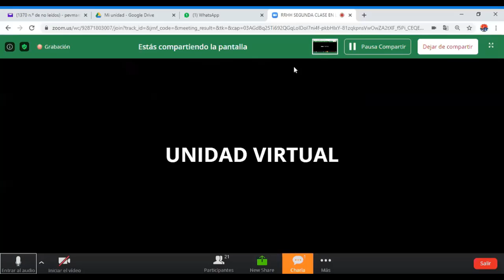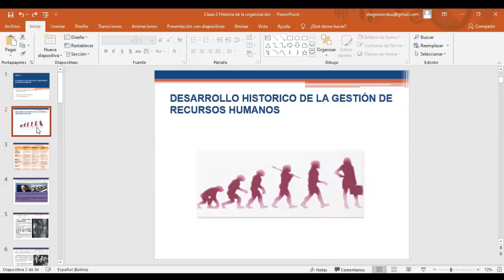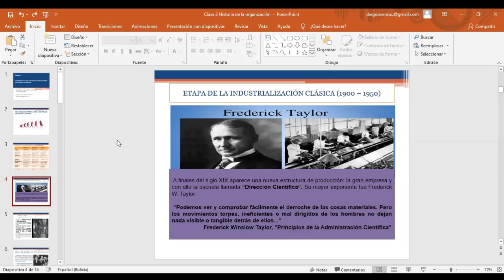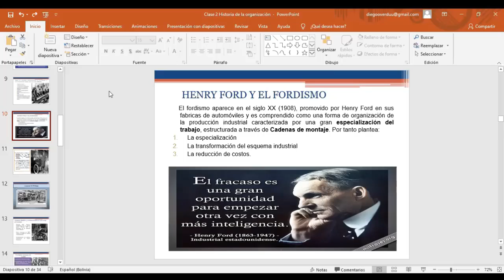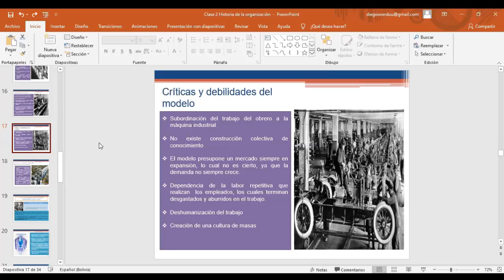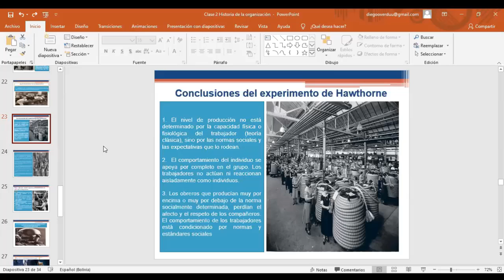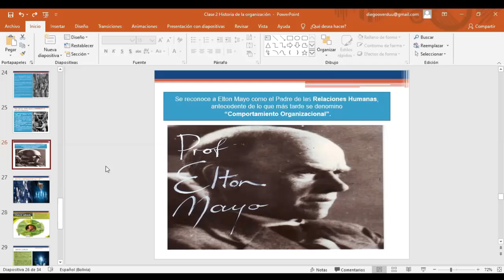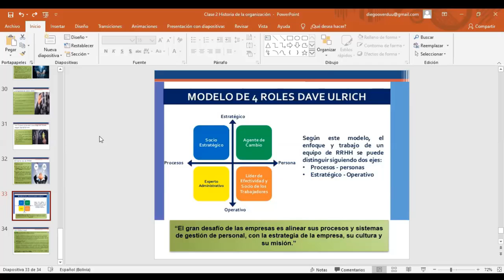RRHH SEGUNDA CLASE EN LINEA 29 07 2020